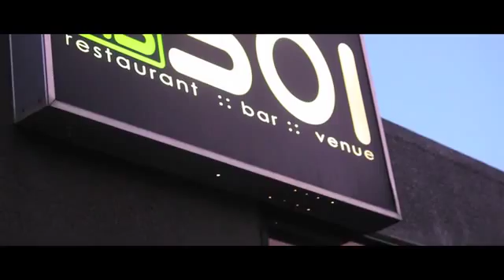Jack Yan - 2013 Local Election